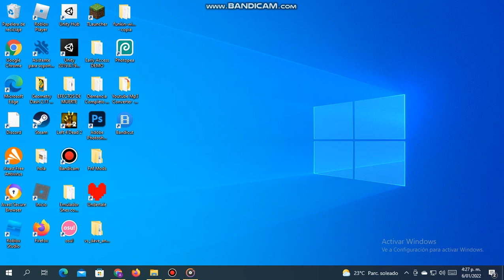Another teaser of cheating x furiosity mashup